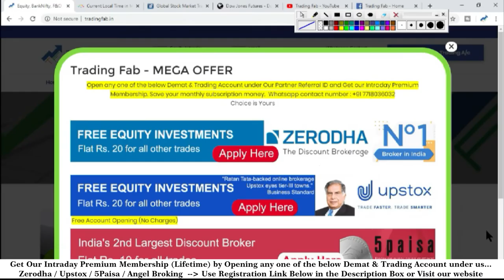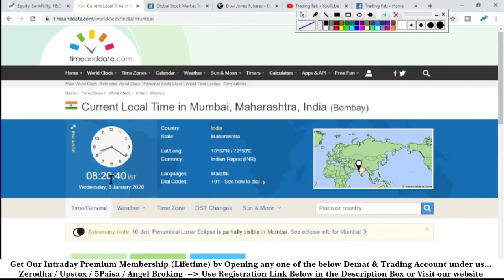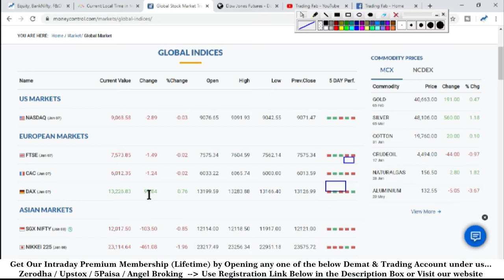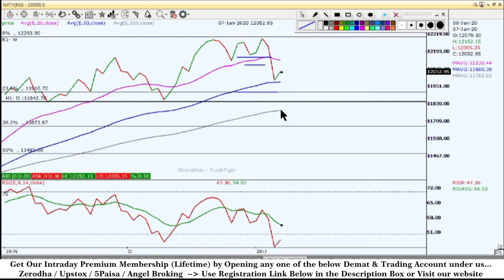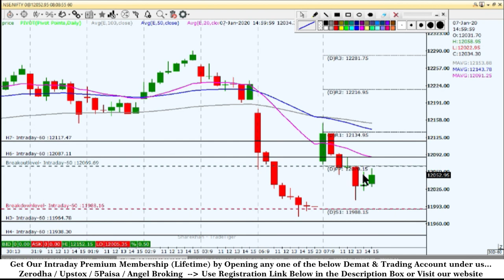Nifty Intraday Trading Strategy 08 01 20 | Last Intraday Profit Potential Rs 12,750 | US-IRAN War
🔥 MEGA Offer : OPEN any one of the below Trading & Demat account under our Partner Referral ID & Get Lifetime Free INTRADAY Premium Membership of Cash market, Stock Options and Banknfity Options. (Based on Technical analysis study)